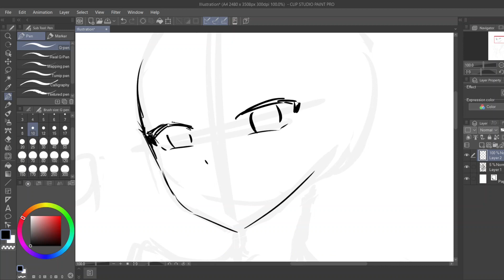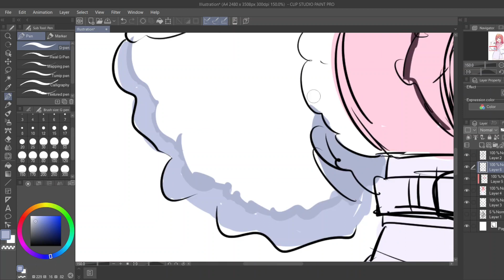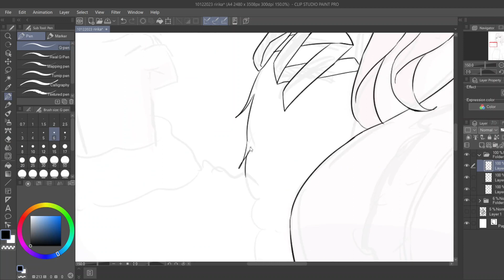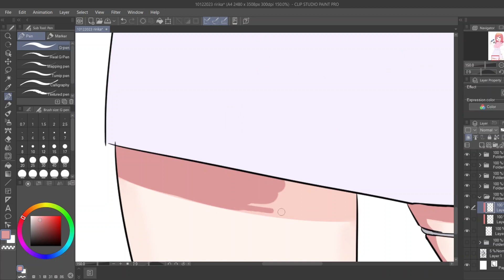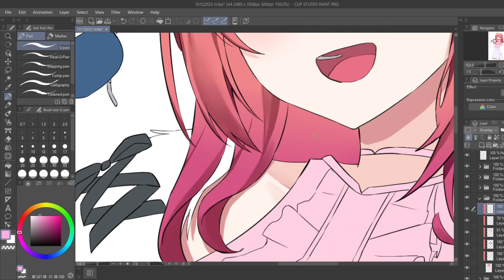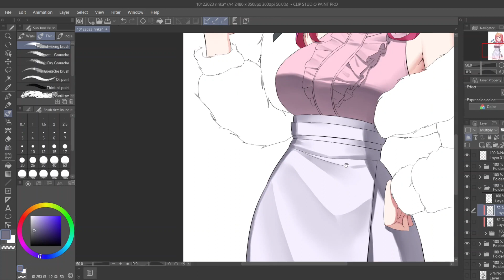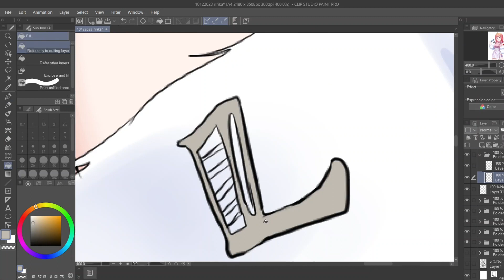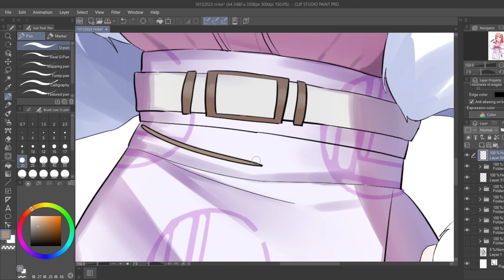[Speedpaint] Ichijou Ririka Hololive (CLIP STUDIO PAINT)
Fanart of Ririka from Hololive! Thinking of drawing ReGloss for the next couple of artworks...

00:00 Sketch
2:53 Lineart
5:18 Base Color
6:07 Skin
6:49 Eyes
7:30 Hair
9:33 Clothes
12:51 Cleanup and Accessories
14:58 Finish!